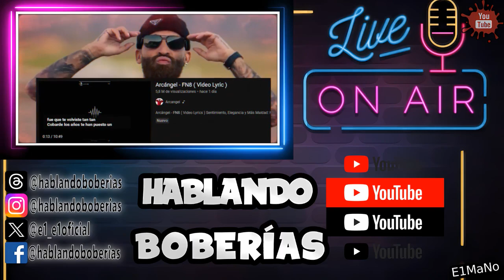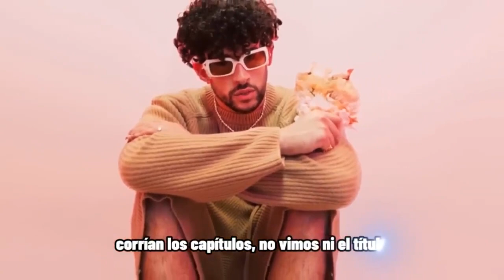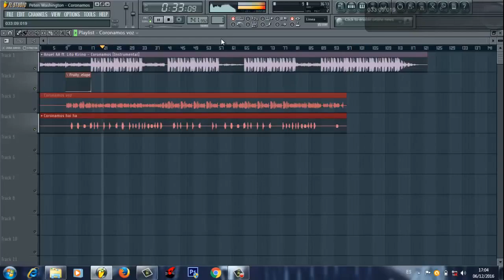ARCÁNGEL ME DA LA RAZÓN!!! EL REGGAETÓN ES UNA BASURA!!!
Arcángel es un cantante, compositor y productor estadounidense de origen dominicano y puertorriqueño. Su nombre real es Austin Agustín Santos y nació en Nueva York el 23 de diciembre de 1985. Es considerado uno de los pioneros del reggaetón y el trap latino, y ha colaborado con artistas como Daddy Yankee, Nicky Jam, Ozuna, Bad Bunny, J Balvin y Shakira.

Anuel AA es un cantante, compositor y empresario puertorriqueño. Su nombre real es Emmanuel Gazmey Santiago y nació en Carolina el 26 de noviembre de 1992. Es uno de los exponentes más populares y polémicos del reggaetón y el trap latino, y ha colaborado con artistas como Karol G, Ozuna, Daddy Yankee, Natti Natasha, J Balvin y Enrique Iglesias.